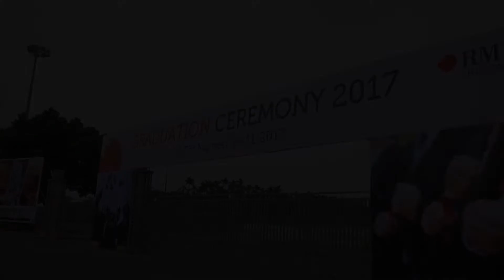Graduation Ceremony 2017 (Hanoi campus) | RMIT Vietnam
RMIT Vietnam's 2017 Graduation Ceremony at Hanoi campus on 30 Nov 2017.